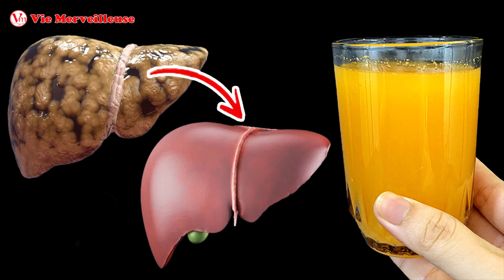Détoxifier Le Foie Et Éliminer Toutes Les Toxines Du Corps ! Boire 1 Tasse Le Matin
🔥 Une bombe naturelle ! Nettoyer le foie et les intestins ! Perdre du poids!
La recette aide à éliminer les toxines et les déchets en excès du corps, réduisant ainsi l'excès de poids.

Ingrédients :
- 1 orange
- 1 pomme
- 1 petit morceau de gingembre
- 1 cuillère à soupe de miel